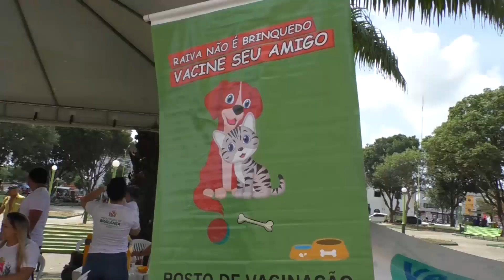BRAGANÇA REALIZA CAMPANHA ANTIRRÁBICA NESTE SÁBADO, 22